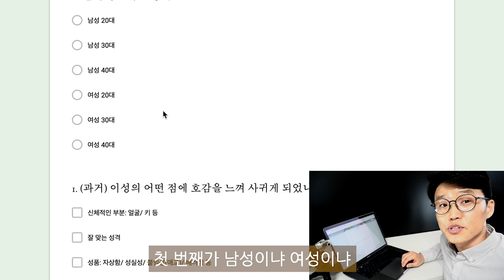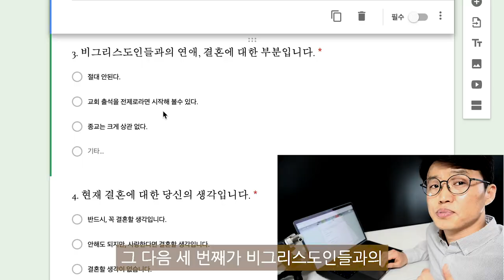크리스천 남녀 결혼 설문조사 올리기 전 먼저 제 생각부터 공유합니다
⭐️ 운영자 저작물
  📙성경을 여행하다

🎁 채널 컨텐츠
👉🏻성경과 역사
 _성경배경사 : 성경을 여행하다
 _개인성경연구법 : 성경이 보인다
 _성경종합활동 : 성경 스펙트럼
 _성경통독 : 슬기로운 성경통독
 _바울신학 : 사도행전과 바울서신
 _기초지식 : 얇고 넓은 기독교 상식
 _기타: 세미나 실황

👉🏻그리스도인의 생활
 _크리스천 청년을 위한 데이트 학교
 _독서 : 이 책 한번 잡숴봐
 _Q&A : 궁금한 이야기k

👉🏻기타
목회 브이로그